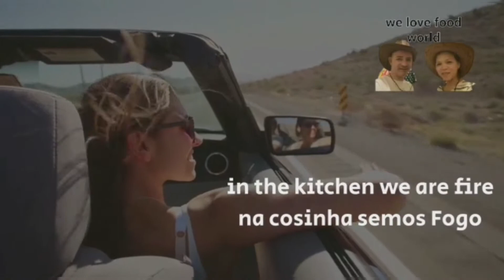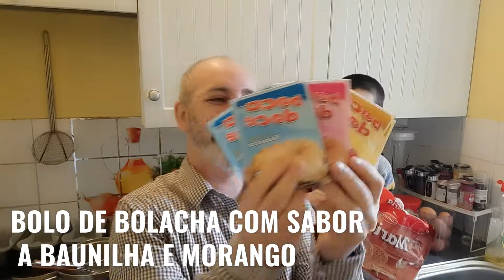BOLO DE BOLACHA COM SABOR A BAUNILHA E MORANGO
we love food world with Ricardo Nunes from Madeira Portugal and Antonia Septimo from Filipines

RICARDO & ANTONIA & XANDER